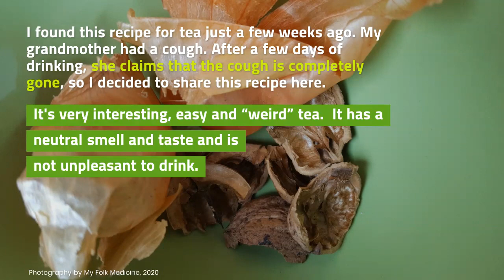Traditional Tea for Cough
How to make a tea that will help you beat the cough? An interesting and simple recipe you've probably never heard of before.